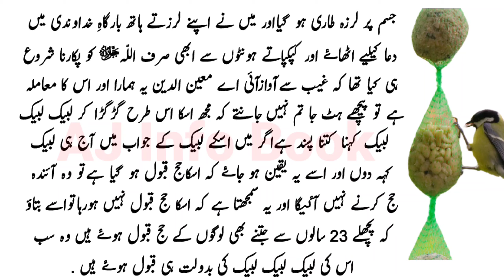Eman Afroz Waqia Hazrat Khuwaja Mueen Ul Din | Urdu Moral Stories | Urdu Hindi Kahaniya | AJ Info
AJ Info Book